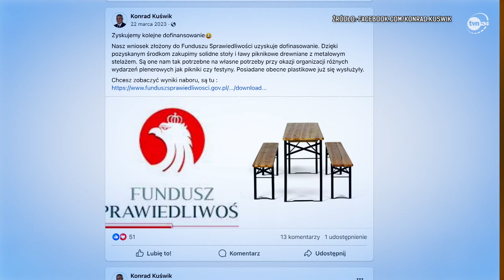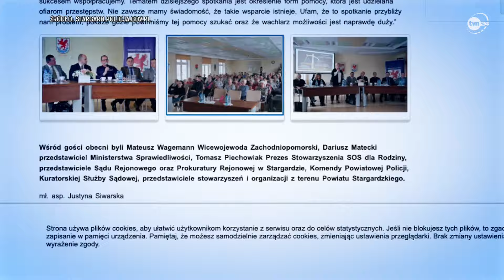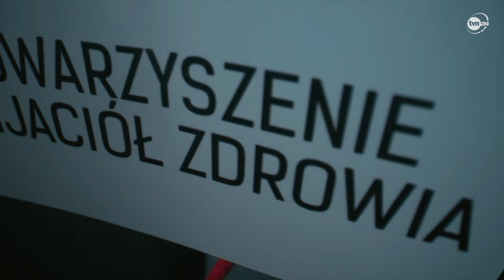Fundusz Sprawiedliwości jak fundusz partyjny Suwerennej Polski [Czarno na białym TVN24]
Publiczne pieniądze wydawane w interesie partii. Mowa o dotacjach z Funduszu Sprawiedliwości, którego dysponentem w poprzednich rządach był minister sprawiedliwości Zbigniew Ziobro. Jak pokazują autorzy "Czarno na białym" Agata Listoś-Kostrzewa i Artur Warcholiński, część pieniędzy wydawano na cele, które były zbieżne z politycznym interesem Suwerennej Polski, partii właśnie Zbigniewa Ziobry. Było to nie tylko obdarowywanie sprzętem AGD kół gospodyń wiejskich w roku wyborów parlamentarnych. Były to również wielomilionowe dofinansowania szły z ministerstwa do organizacji powiązanych z Suwerenną Polską. Obecnie Ministerstwo Sprawiedliwości wstrzymało część dofinansowań, a odblokowanie ich uzależnia od zbadania zasadności i celowości wydatków.